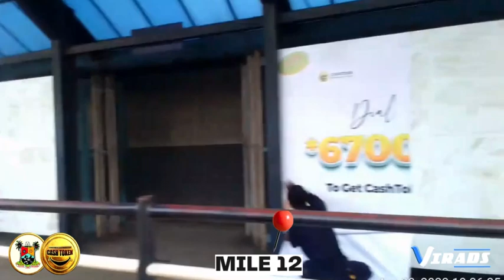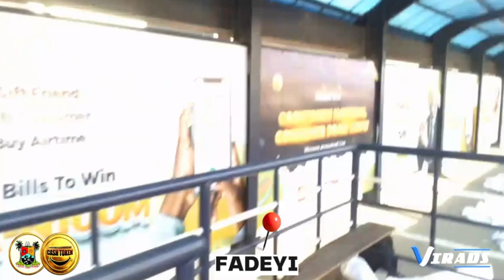CASH TOKEN BUS SHELTER ADVERTISING IN LAGOS